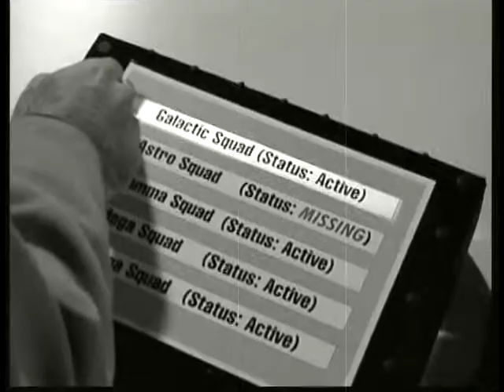Galactic Squad Trailer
It is the future in 1982... where color has not been invented yet. Created by the VFX Crew Galactic Squad is an experiment in "Post Modern Regressive Film Making"  Ed Wood eat your Angora Sweater!   Look for more of Galactic Squad's adventures in the new "Evil Tiffany's Freaky Fright Night" television series.  Eeeegor loves this show!